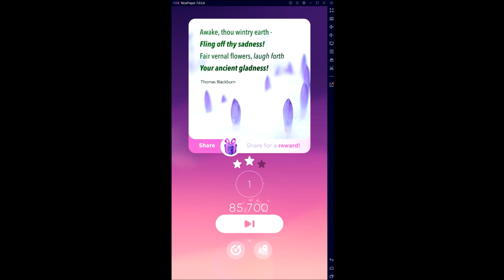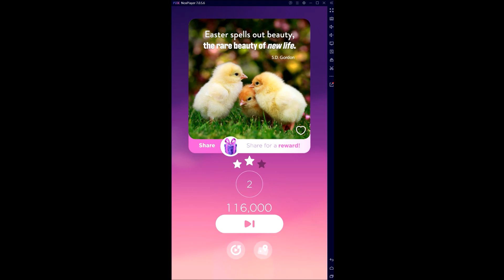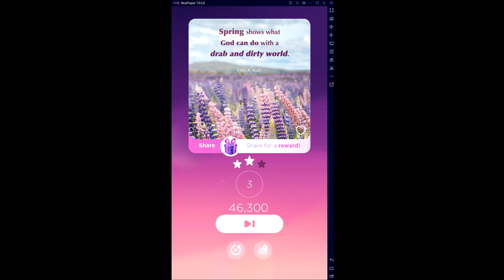Bold Moves Hoppy Easter Event - Levels 1 to 3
I plan to upload ai art content everyday.  It helps out alot!

毎日 ai アート コンテンツをアップロードする予定です。コンテンツが気に入ったら、いいねボタンを押して購読してください。それは大いに役立ちます！
今後のビデオで見たいものがあれば、コメントでお知らせください。

매일 ai 아트 콘텐츠를 업로드할 예정입니다. 많은 도움이 됩니다!
향후 동영상에서 보고 싶은 것이 있으면 댓글로 알려주세요.

我计划每天上传 ai 艺术内容。如果您喜欢这些内容，请点击“喜欢”按钮并订阅。它有很大帮助！
如果您希望在以后的视频中看到任何内容，请在评论中告诉我。